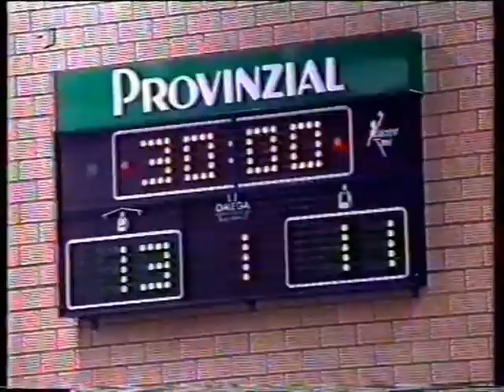OSC Rheinhausen - Wallau Massenheim 29- 24 vom -. 1.96 ARD Sportschau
ARD Sportschau
OSC Rheinhausen gegen die SG Wallau Massenheim 29:24
1. Bundesliga Saison 1995/96
vom Januar 1996